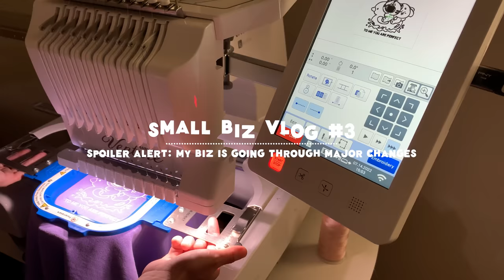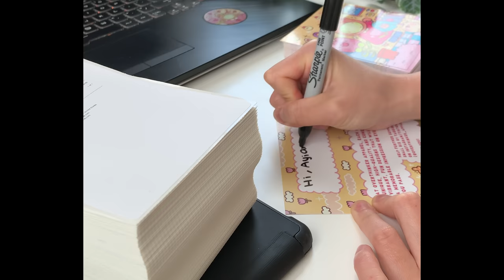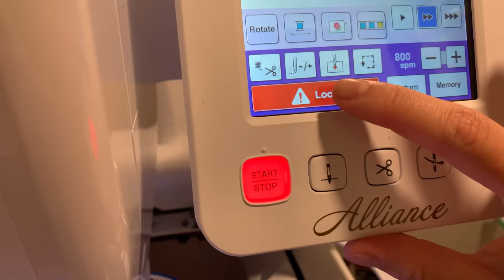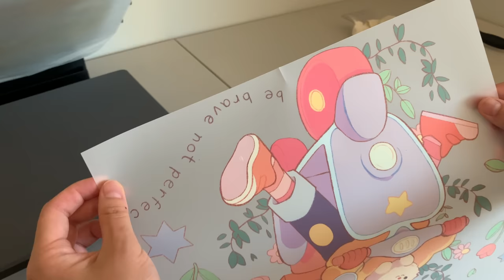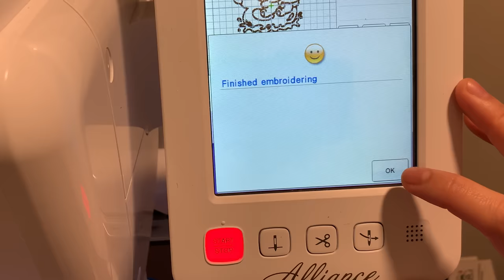Major business glow up! 400+ orders received, new apt unlocked, launch day prep ♡ productive vlog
♡ Use elevate.store to get your own glow up and save $1600 for FREE!
Hi, friends! I started this small business a year ago and had been doing everything on my own until recently I realized I needed more help. I reached out to my mom and we instantly became partners. Hope you enjoy this unfiltered chaotic vlog.

Join me as I document the ups and downs of running my small business from home. I hope you find the courage to love yourself and pursue your passion through these vlogs.

At OVERTHINKER APPAREL, we aim to spread love and positivity through our products. Our cute embroidered sweatshirts and cozy hand-tufted rugs are designed to bring joy to your life. As a POC-owned and operated small business, our mom-and-daughter team creates each piece with love from our home studio in the US. Our unique designs, created by small independent artists, serve as reminders to be brave and embrace your authentic self. Our products are the perfect gifts to treat yourself or show love to a loved one. Let us brighten up your day.